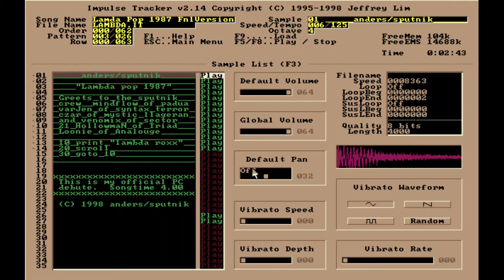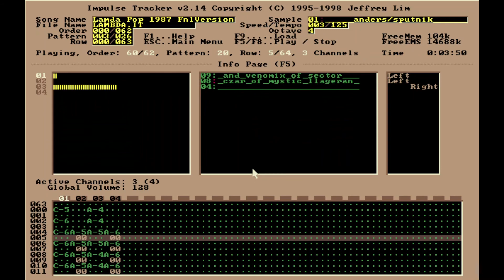Lambda Pop 1987 by anders/sputnik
Uploaded with permission from author.